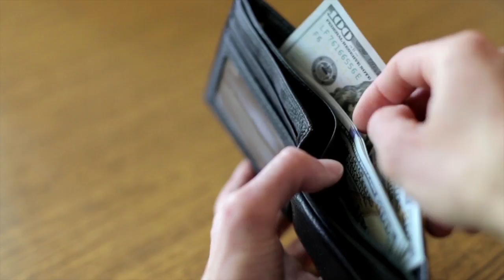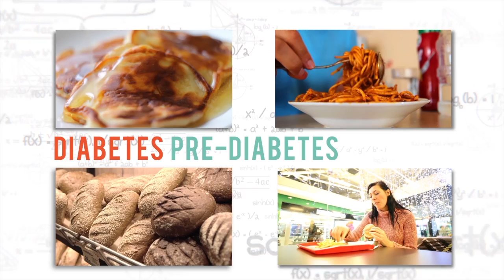HEALcare - Putting Diabetes, Pre-Diabetes, and Obesity into Remission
Developed by Dr. Eric Westman of Duke University, HEALcare is a clinically tested low-carb ketogenic path to the remission of pre-diabetes, type 2 diabetes and obesity.